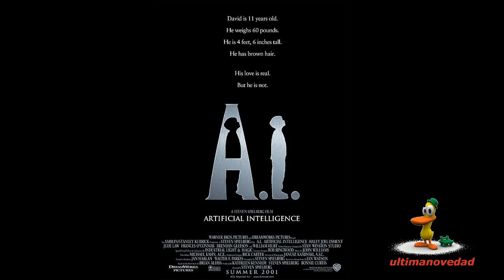STEVEN SPIELBERG, TODAS SUS PELICULAS COMO DIRECTOR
Steven Allan Spielberg (Cincinnati, Ohio, 18 de diciembre de 1946), conocido como Steven Spielberg, es un director, guionista y productor de cine estadounidense. Es uno de los directores más reconocidos y populares de la industria cinematográfica mundial.1

Ha sido candidato siete veces a los Premios Óscar en la categoría de mejor director, obteniendo el premio en dos ocasiones, con La lista de Schindler (1993) y Saving Private Ryan (1998) y tres de sus películas (Jaws de 1975, E.T.: the Extra-Terrestrial de 1982 y Jurassic Park de 1993) lograron récord de taquillas, convirtiéndose en las películas de mayor recaudación en su momento. Ha sido también condecorado con la Orden del Imperio Británico y la National Humanities Medal. Gran aficionado al cómic, posee una gran colección, que incluye el número 1 de la revista Mad.2

En el mundo del espectáculo, se le conoce como "El Rey Midas de Hollywood". Según la revista Forbes la fortuna de Spielberg supera los 3 mil millones de dólares norteamericanos.3 Vanity Fair publicó la lista de los Top 40 celebridades de Hollywood con más ingresos a lo largo de 2010. Spielberg fue clasificado nº 3 en la lista, ganó un estimado $80 millones.
Primeros años

Spielberg nació en Cincinnati, Ohio, en una familia judía asquenazí. Su madre, Leah Adler era una pianista y restauradora y el padre Arnold Spielberg un ingeniero eléctrico que participó en el desarrollo de las computadoras.5 Pasó su infancia en Haddon Heights, Nueva Jersey y Scottsdale, Arizona. Durante su adolescencia, Spielberg se hizo aficionado a realizar películas de 8mm con sus amigos, el primer corto lo rodó en el restaurante Pinnacle Peak Patio en Scottsdale, en la película se incluía la escenificación de los restos de un accidente de tren preparado con su maqueta Lionel, LLC.
Camino a los Oscar

Tras tres películas que dejaron mucho que desear para la crítica y la taquilla (aunque no fueron consideradas "malas"), Spielberg volvería para fin de año con la tercera parte del aventurero que hizo famoso a Harrison Ford. Indiana Jones and the Last Crusade (1989) fue un éxito, con la incorporación de Sean Connery como el padre de Indiana Jones. Para los fanáticos de la saga (y obviando la cuarta parte), esta es considerada como la más normal, sin el empuje que tuvieron las dos anteriores.19

En 1991, decidió abordar un tema de su infancia. Es reconocido su fanatismo por los clásicos de Disney que vio en su niñez, pero preferentemente por la historia de Peter Pan.20 Y aunque su versión de la historia original que quería filmar con actores de carne y hueso no pudo hacerse (pero se puede encontrar un guiño a la historia en E.T., cuando Mary le lee el cuento a Gertie, y E.T. las observa), si consiguió estrenar su propia versión, que sería una continuación a la historia conocida por todos. Michael Jackson iba a ser Peter Pan, originalmente, pero por diversos inconvenientes el papel recayó en el comediante Robin Williams. Hook fue un éxito, aunque no gozó de la popularidad que tuvieron otras películas del director.

Para 1993, Spielberg seguiría con su tendencia a estrenar, algunos años, dos películas al mismo tiempo (tendencia que inició en 1989 y repetiría en 1997, 2002, 2005 y 2011). La primera de ellas fue la exitosa Jurassic Park, que revolucionó los efectos especiales en los años '90 (como algunas otras contemporáneas). Una maestría de la narrativa visual, la película le devolvió la fama y la popularidad a esas olvidadas criaturas de miles de años: los dinosaurios. Pero en su filmografía, esta película sería opacada por Schindler's List (también de 1993), por la que recibiría el tan postergado reconocimiento por parte de la Academia y de los Premios Óscar. Gracias a este film fue reconocido como Mejor Director y ganó Mejor Película (habiendo sido nominado 3 veces anteriormente al primer premio).

Otro doblete de películas llegaría en 1997, con Amistad y The Lost World: Jurassic Park, secuela de la entrega de 1993, y que sería la última de la franquicia con Spielberg como director (aunque no dejó sus funciones de productor). Al año siguiente eligió regresar a las historias de la Segunda Guerra Mundial (tema recurrente como director y productor, tanto en películas como series y videojuegos), estrenando Saving Private Ryan (1998), que le valió su segundo Oscar.
Steven Spielberg está casado con la actriz Kate Capshaw, a quien conoció durante las audiciones para la película Indiana Jones and the Temple of Doom